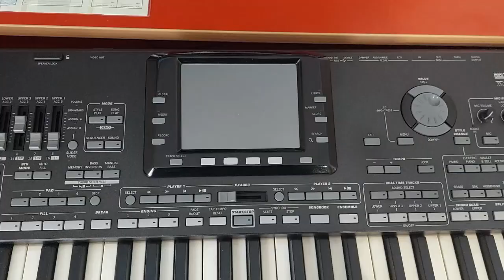KORG PA3X Painting damaged plastic parts. The whole process. DIY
KORG PA3X repair damaged parts. The whole process. DIY
Kako poraviti plastike na KORG PA3X. Uradi sam.